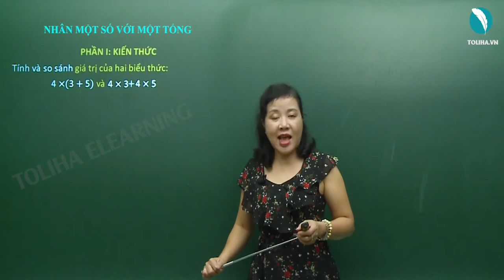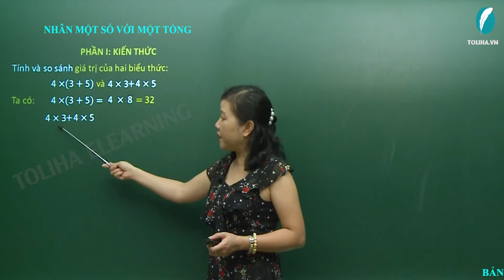Nhân một số với một tổng - Toán 4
Tính và so sánh giá trị của hai biểu thức: 4 x (3 + 5) và 4 x 3 + 4 x 5
Ta có 4 x (3 + 5) = 4 x 8 = 32
          4 x 3 + 4 x 5 = 12 + 20 = 32
Vậy 4 x (3 + 5) = 4 x 3 + 4 x 5
Khi nhân một số với một tổng, ta có thể nhân số đó với từ số hạng của tổng, rồi cộng các kết quả với nhau
a x (b + c) = a x b + a x c